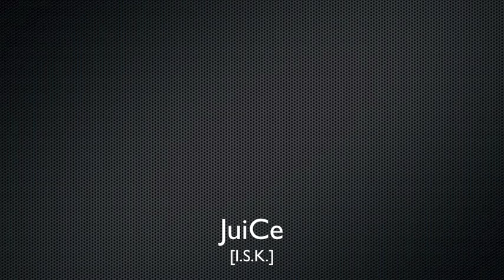Insane Shuffle KIngs At It Again [2010]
JuiCe,Rique,Zonicc,IroNic,Shwayze,Slim,Clutch
DJ Initials - The Crazy Mix